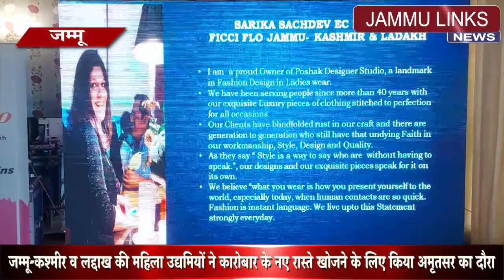जम्मू-कश्मीर व लद्दाख की महिला उद्यमियों ने कारोबार के नए रास्ते खोजने के लिए किया अमृतसर का दौरा